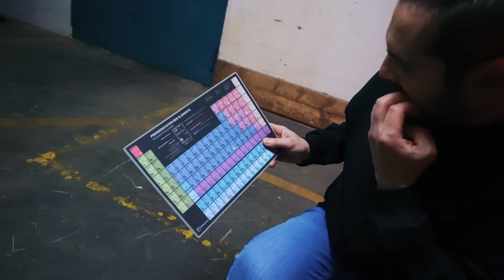REAL LIFE PIGGY STORY! Kapitel 2 "Der Keller!" Ein neues gruseliges Rätsel!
Kaan, Bianca und Dania konnten gerade noch so entkommen... Doch was passiert jetzt? Wo sind die drei nun wieder gelandet? Und wer ist dieses Mal hinter ihnen her. 😨 All das erwartet euch in Kapitel 2!

Wow! Du hast tatsächlich bis hierher gelesen! Deine EXTRA Frage: Keller oder Dachboden - welchen Ort findet ihr gruseliger?

Täglich neue Abenteuer, lustige Videos, coole und verrückte Challenges mit Kaan, Bianca & Dania!

19869